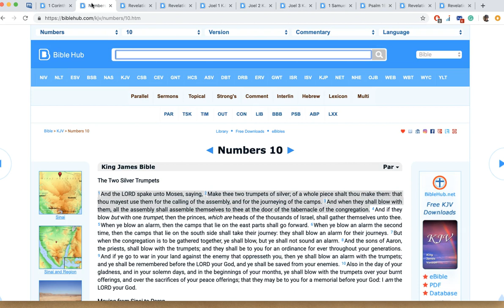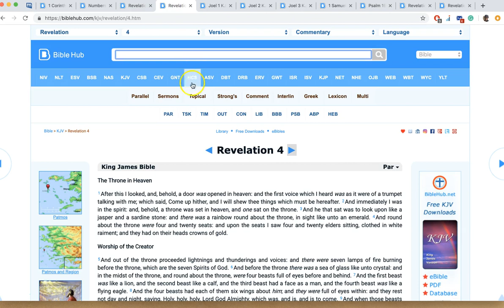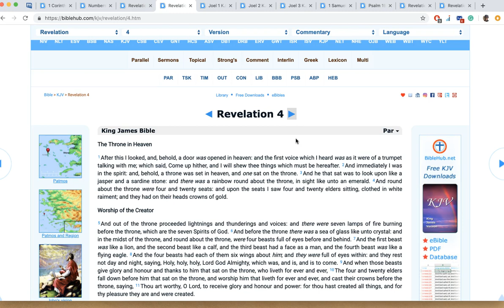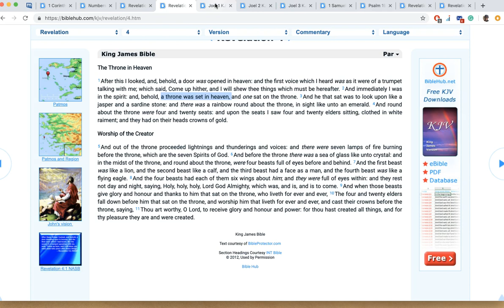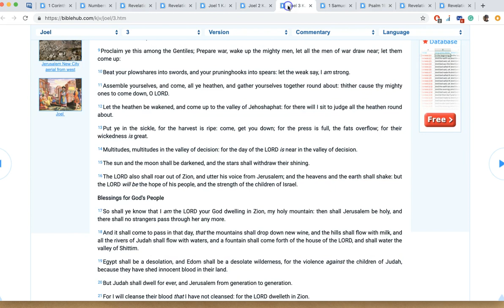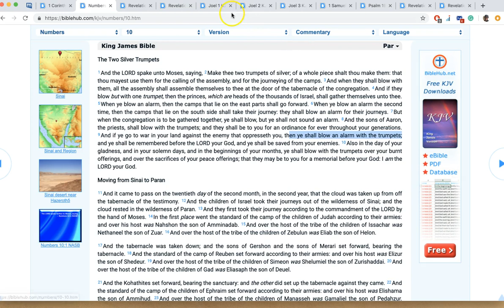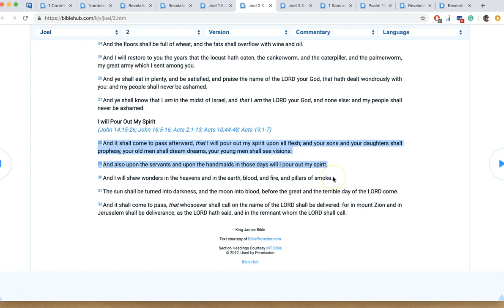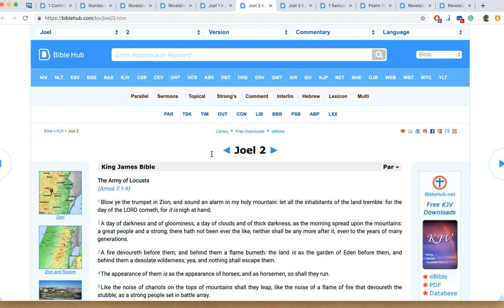Joel and the Trumpets blown in Zion! Will you be ready?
Praise the LORD! God is good all the time and all the time God is good! I pray that this message blesses everyone who listens to it! In Jesus name, Amen!